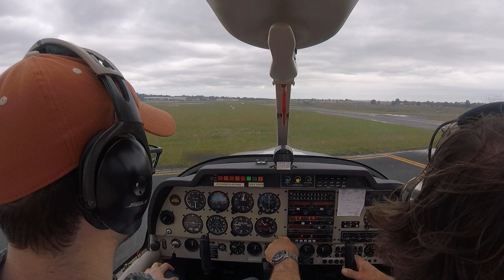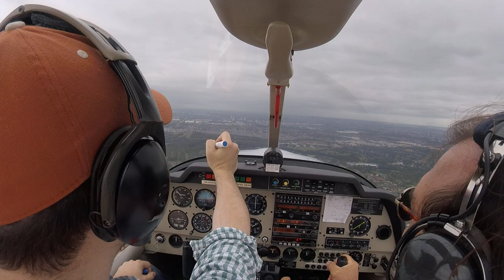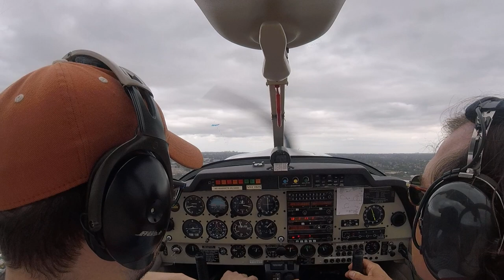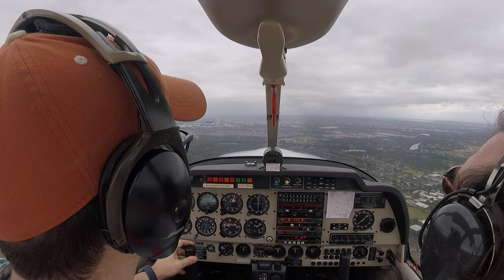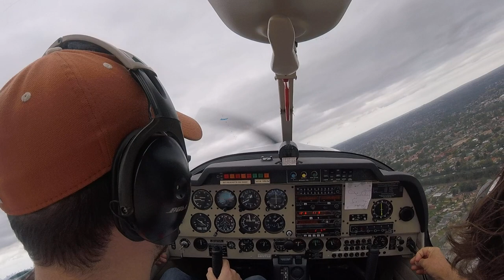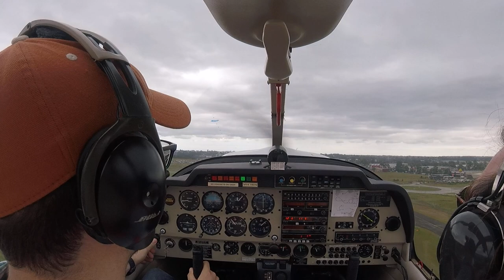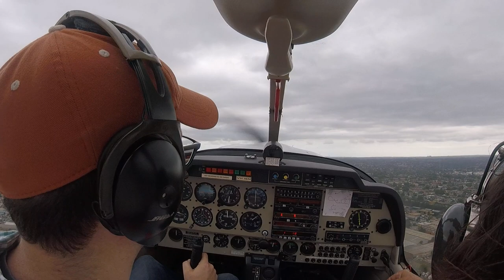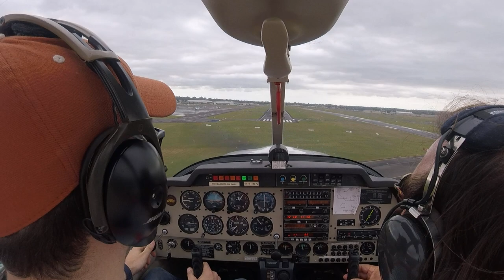RPL lesson 9 (circuits, no audio)